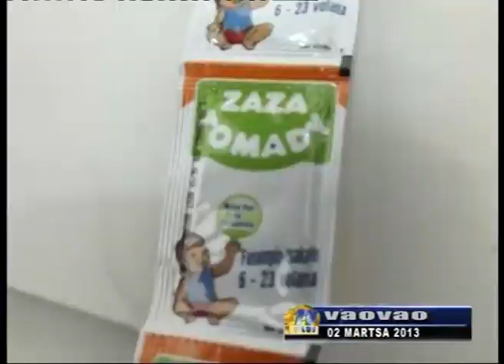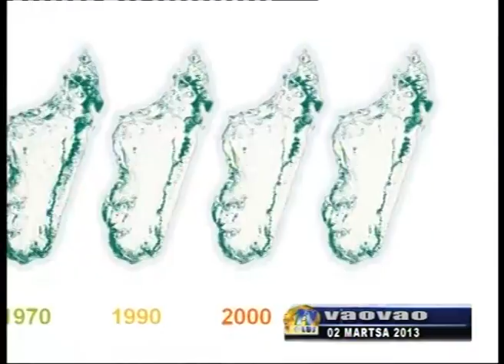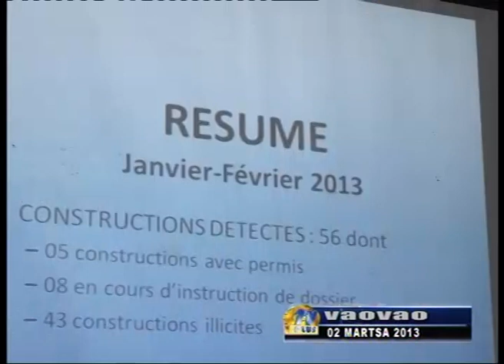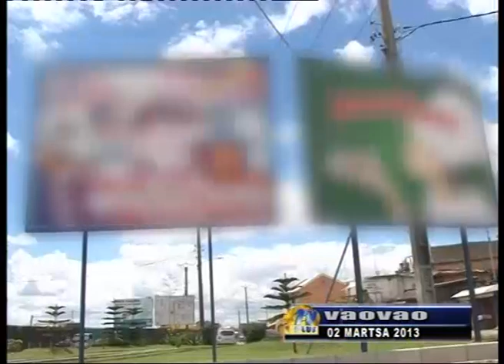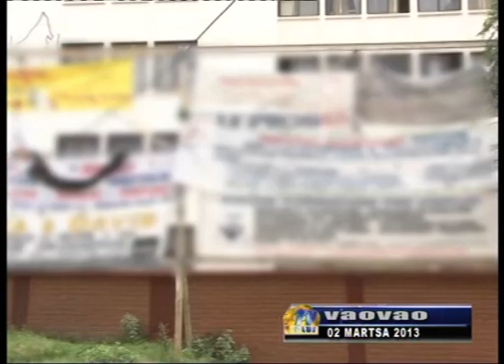VAOVAO DU 02 MARS 2013